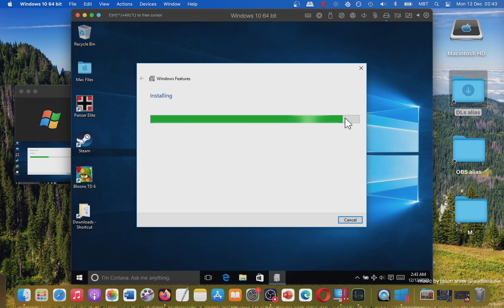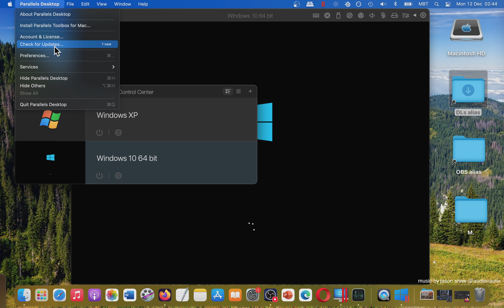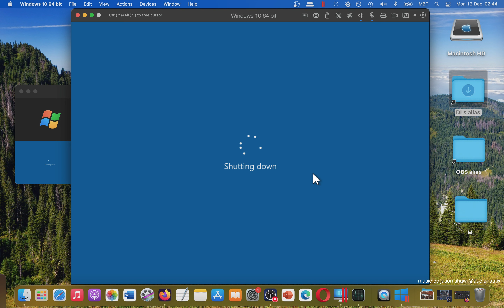How YOU Can Play Panzer Elite Special Edition 2001 on MAC? Showcase (Parallels Desktop)